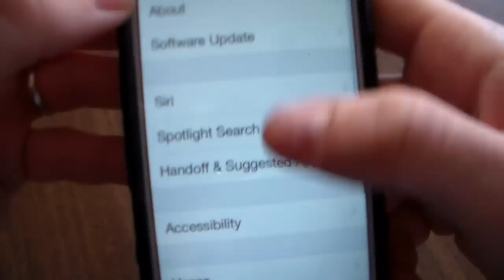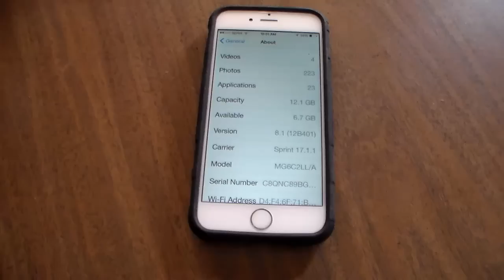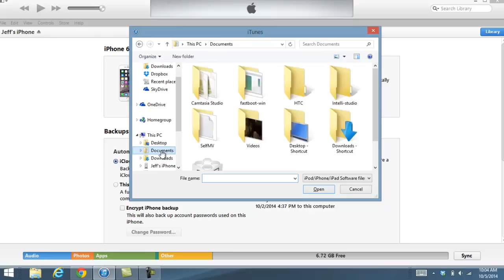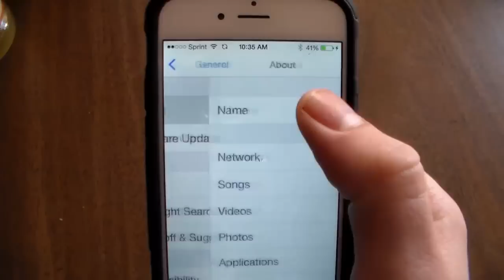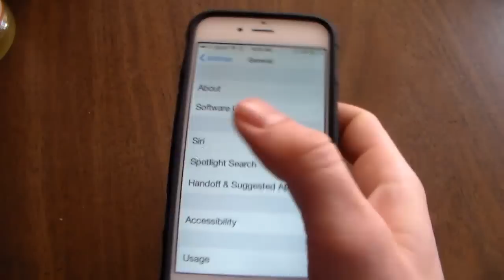How to Downgrade IOS 8.1.1 to IOS 8.1 - IOS 8 - 8.0.2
This video will show you How to downgrade any iPhone,iPad or 5th gen iPod touch capable of running IOS 8 from IOS 8.1 beta to IOS 8 Official